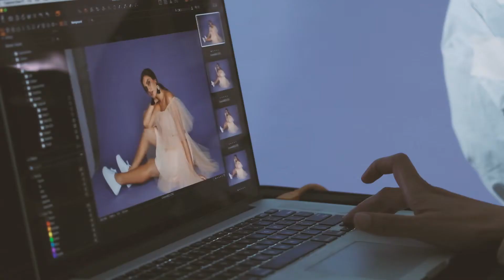Behind the Scenes of the April 2019 Cover Shoot with Aimée Sayah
Meet the actress who celebrates